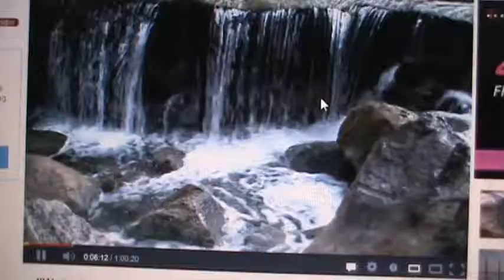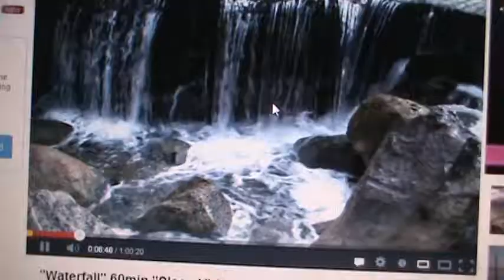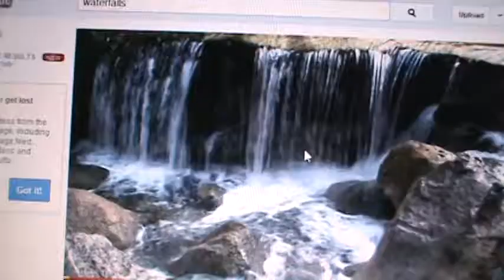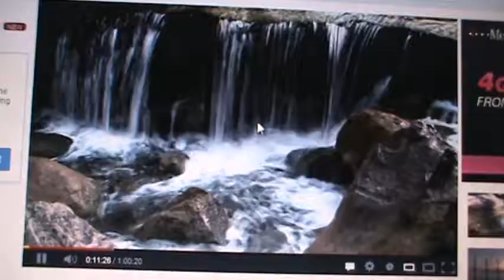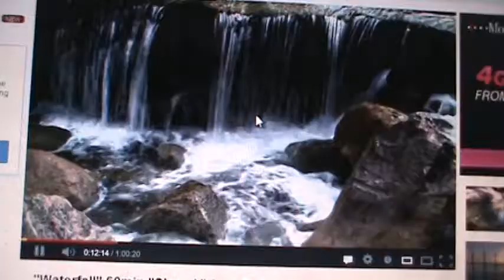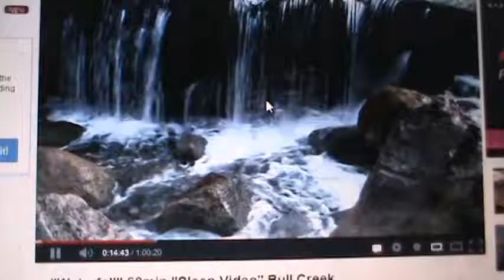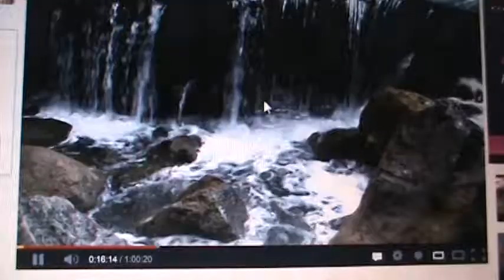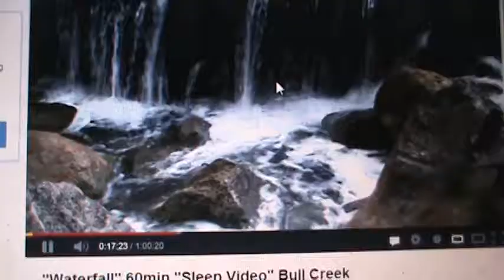Did A Historical Jesus Exist, By Jim Walker (Part 2)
Here I demonstrate brilliantly exactly WHY I should never quit my day-job and try to earn a living as an audio-book reader instead!   :)

Far from being an intimate of an intimate of Jesus, Mark wrote at the forth remove from Jesus.

-Randel McCraw Helms

Mark himself clearly did not know any eyewitnesses of Jesus.

-Randel McCraw Helms

The question must also be raised as to whether we have the actual words of Jesus in any Gospel.

-Bishop John Shelby Spong

Many modern Biblical archaeologists now believe that the village of Nazareth did not exist at the time of the birth and early life of Jesus. There is simply no evidence for it.

-Alan Albert Snow

But even if it could be proved that John's Gospel had been the first of the four to be written down, there would still be considerable confusion as to who "John" was. For the various styles of the New Testament texts ascribed to John- The Gospel, the letters, and the Book of Revelations-- are each so different in their style that it is extremely unlikely that they had been written by one person.

-John Romer, archeologist & Bible scholar (Testament)

It was not until the third century that Jesus' cross of execution became a common symbol of the Christian faith.